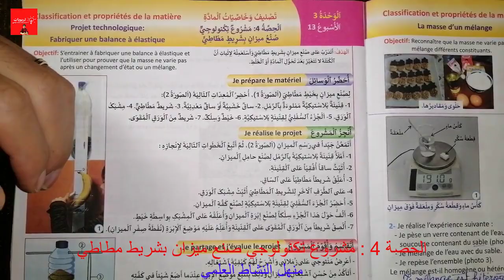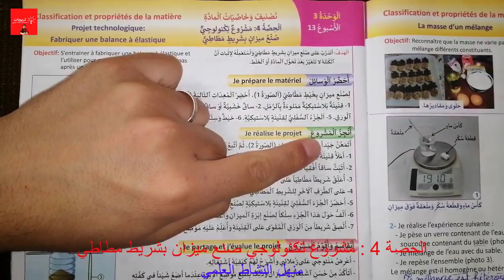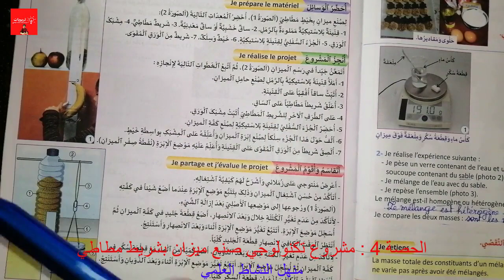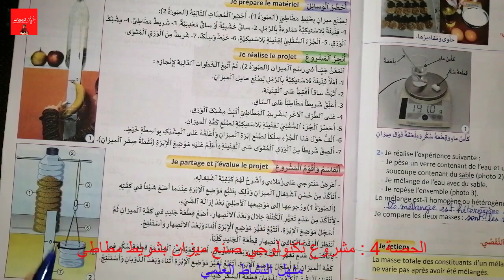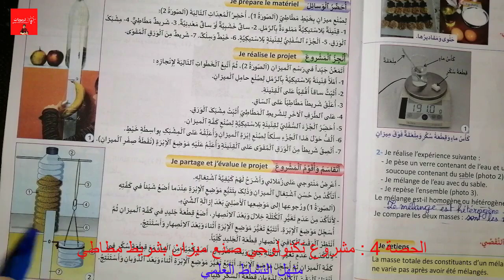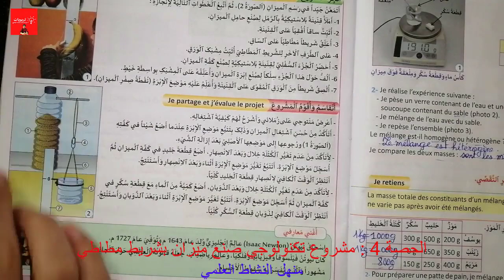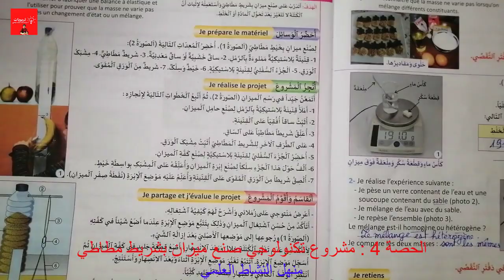منهل النشاط العلمي المستوى الخامس ابتدائي - مشروع تكنولوجي : صنع ميزان بشريط مطاطي - الوحدة 3 ص 37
منهل النشاط العلمي المستوى الخامس ابتدائي - مشروع تكنولوجي : صنع ميزان بشريط مطاطي - الوحدة 2  ص 36